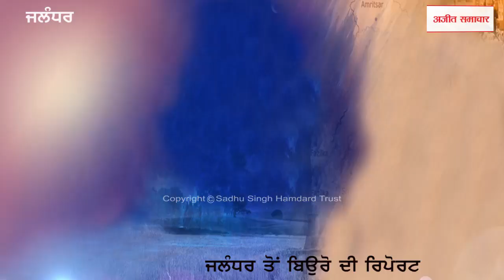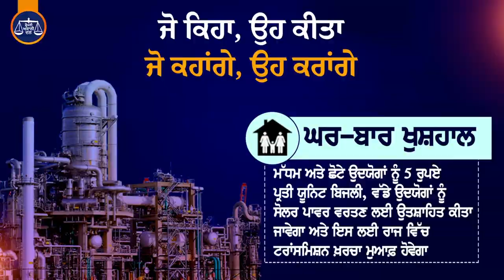ਜਲੰਧਰ : ਨਸ਼ੇ 'ਚ ਧੁੱਤ ਪੁਲਸੀਏ ਦੀ ਗੱਡੀ ਨੇ ਵਕੀਲ ਦੀ ਗੱਡੀ ਨੂੰ ਮਾਰੀ ਟੱਕਰ